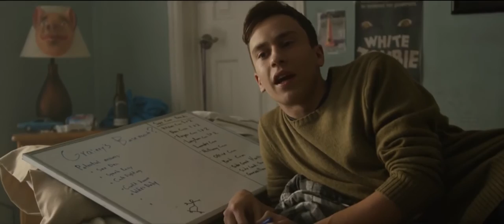The Good Neighbor Official Trailer 1 (2016) - Keir Gilchrist Movie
Starring: James Caan, Logan Miller, Keir Gilchrist

In THE GOOD NEIGHBOR, a pair of mischievous high school kids (Keir Gilchrist and Logan Miller) create the illusion of a haunting on an unsuspecting neighbor (James Caan). While keeping his every reaction under surveillance, they see much more than they bargained for.

MovieCount Trailer is the destination for all movie fans to catch the latest movie trailers,Watch New

movie trailers Every Day With MovieCount Trailers.